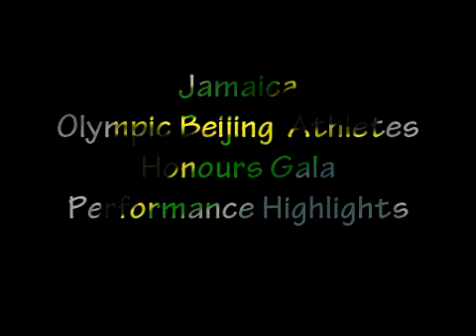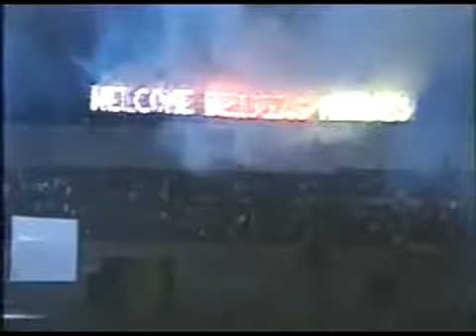Choir Performance at Jamaica Beijing Athletes Honours Gala 2008,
National festival choir, Nexus, Carifolk, Scotia Singers, Methodist Choral, School of Music Choir etc.